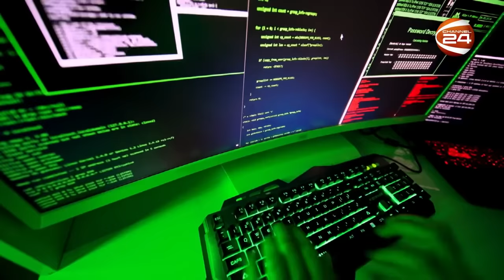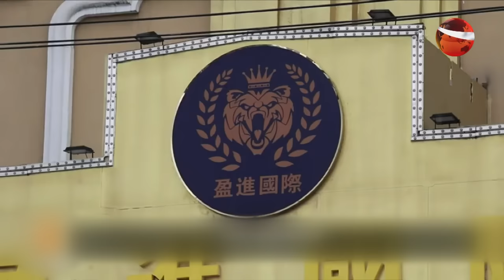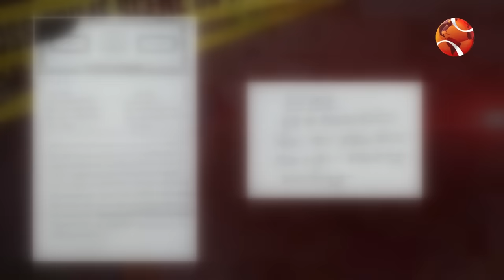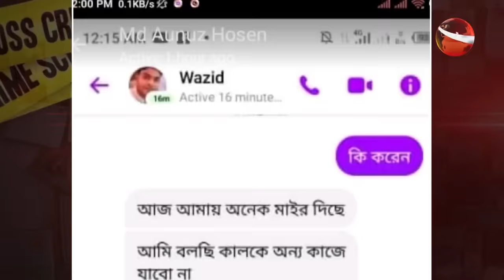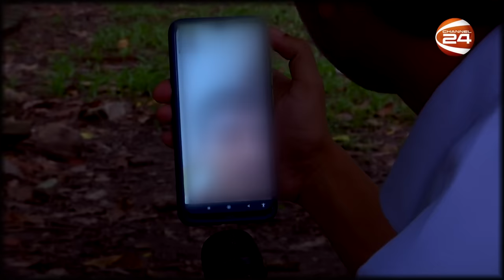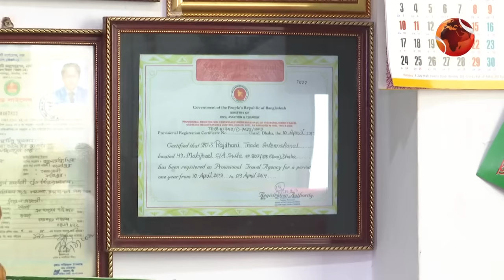ট্যুরিস্ট ভিসায় সর্বনাশ! | Cambodian Tourist Visa | ফলো আপ 24 | Follow Up 24 | 10 September 2022